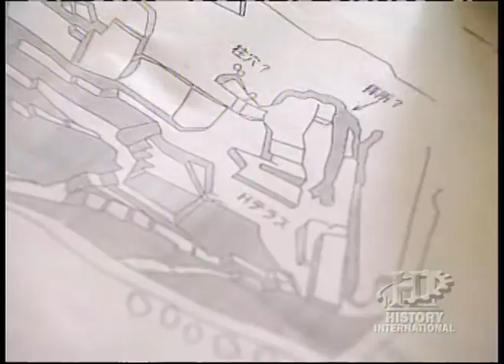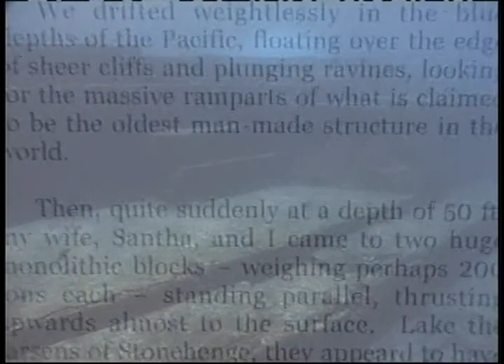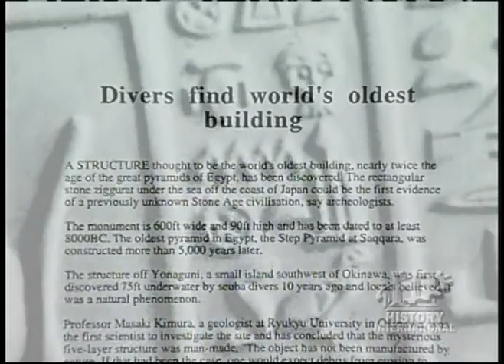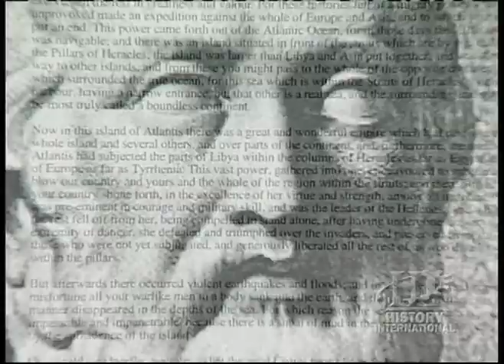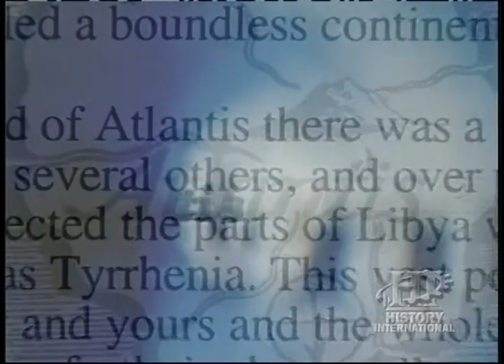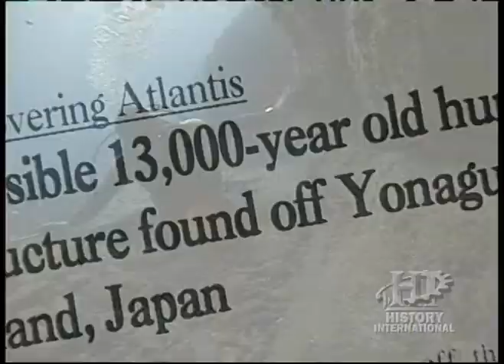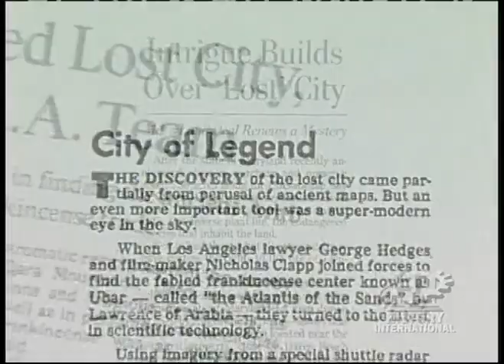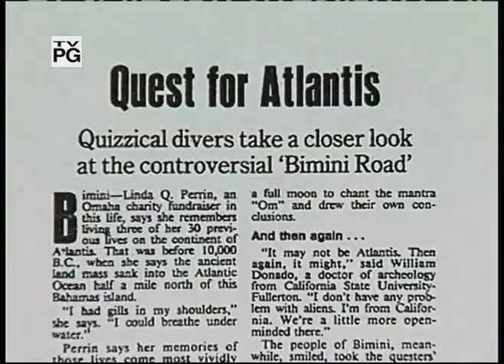HisCh Japans Mysterious Pyramids